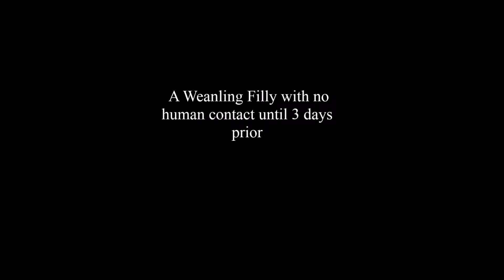Polite Horses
Featuring horses at Black Dove Studio